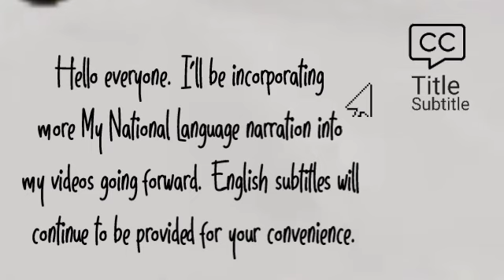Episode 89 Preview | Snow White's Revenge 스캔들